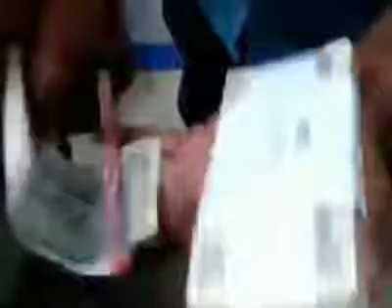fraud, be cautious